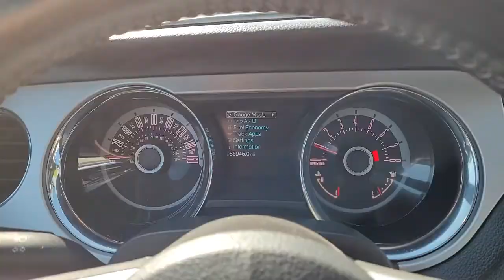2013 Ford Mustang Pleasant Hill, Des Moines, Ames, Cedar Rapids, Iowa City, IA D04473P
Sterling Gray Metallic Used 2013 Ford Mustang available in Pleasant Hill, Iowa at Kars Inc. Servicing the Des Moines, Ames, Cedar Rapids, Iowa City, IA area,

Kars Inc
5701 NE 12th Ave